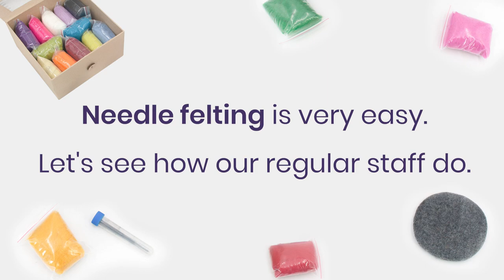Easy How To Needle Felt Tutorial | Making Of Felted Star and Hearts - Felt And Yarn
Hi Felters!
Today we will show you how you can easily create felt hearts and felt stars. We will be using the needle felted technique. It's a felting technique where you use needles and poke on wool fibers to create shapes. It's really easy.

Shout out to our Needle department in charge Miss. Shanti and our general staff Miss. Sushma for joining in to help us create this tutorial.

Head here if you want to see our full range of products

Welcome to Felt and Yarn, a pioneer when it comes to felt companies based in Nepal. Leading the industry for 7 years. We provide both wholesale and retail trading. Our company aims to create a revolutionary place for women of Nepal to not only have job opportunities but also fulfill their passion for crafting. Products of Felt and Yarn are made out of premium 100% ethically sourced from New Zealand and our products are made by the most proficient artisans from Nepal.

So, trading with us, you can help us create more opportunities to help and reach out to more women in Nepal who are in need and create a sustainable community for Women in Nepal.